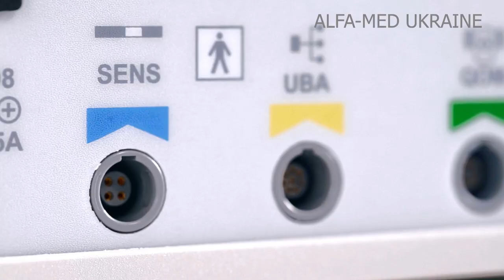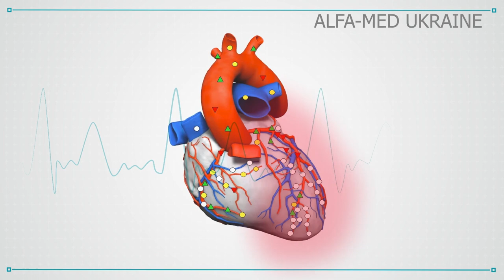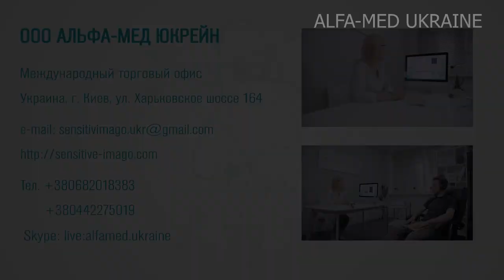Сенситив Имаго и его методика (часть 1)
FDA и СЕ сертифицировано!

Диагностическое оздоровительное оборудование предназначено для неинвазивного комплексного обследования организма по методу частотно-волнового импринтинга, а также подбора оздоровительных комплексов для коррекции состояния организма.